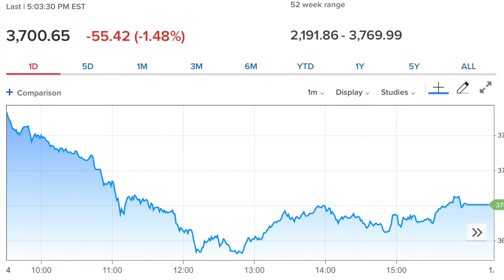A HISTORIC SELLOFF!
Stocks drop in historic fashion! Business News Central breaks down the trading day. January 4